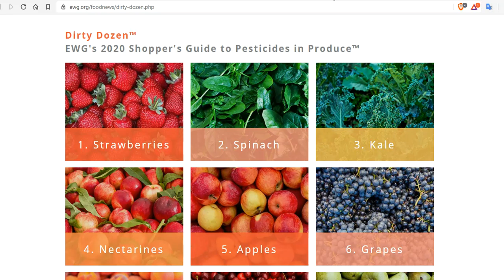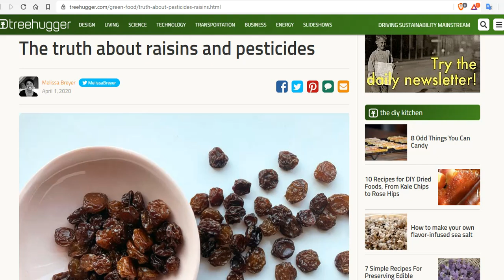The Truth About Raisins And Pesticide - Dirty Dozen™ 2020 Shopper's Guide to Pesticides in Produce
Every year we report on the Environmental Working Group's Shopper's Guide to Pesticide in Produce, which lists the 12 items of produce with the most pesticide residue and the 15 items with the least. There are regular appearances made on both lists by a number fruits and vegetables, but this year the USDA data revealed a surprise cameo: Raisins.

Bitcoin: 17NV3vtcQhRnsRnjckCcYkKVEUcnirKQ62